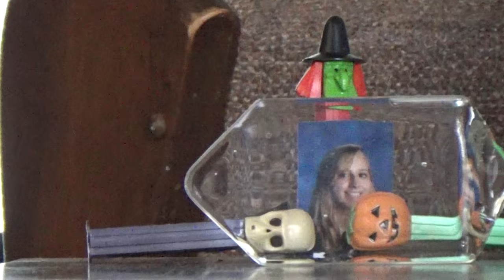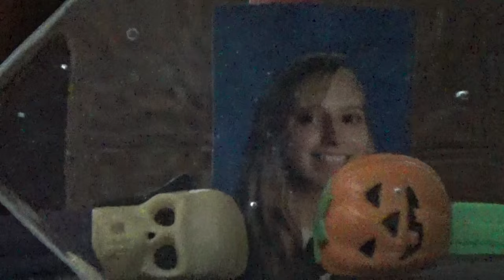Water Defraction Test - Lens from Container Flat Earth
At one point in my research, I reached opposition who seemed to attack my views without being able to back up their opinion with science.  I realized the flaw in the debate of Flat versus Globe Earth at that moment.  What tests had they done?  What could they show that was able to be replicated and peer reviewed?

Moments after this thought, I realized that the same applied to myself and my scientific opinions.  I had what I could claim was evidence, but what testing could I show of my own?  None.  This was about a month ago.  I have planned a perfect test, which I have not initiated yet.  It will be coming "Soon".

As for this test, I saw something similar (with suspicious results) performed on another Youtube channel.  I say suspicious not because I thought that he faked the experiment, but that there could be other factors involved.  The shape of his container, and was he dropping his camera down?  His was non-conclusive.

So, here is my test.  I admit that it is not complete, and it also is non-conclusive.  However, I was even surprised by the results.  You can hear by the audio me saying that there's no results.  Then, I realize that the bottom of the pumpkin was being distorted greatly.

This "may" be caused by the bottom of the container, but this evidence makes me want to replicate this experiment with some different variables.

What am I trying to show in this test?  Is there an atmospheric explanation for the reason that ships seem to disappear over the horizon?  In my opinion, since I do not see them slant, I do not take this as proof of a globe.  Surely as they traverse the curve, their masts would change perspective to each other from my viewpoint.